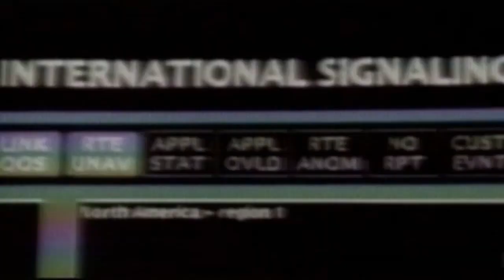Shawn Michaels Vs Ali | world heavy weight title | wwe 2k22